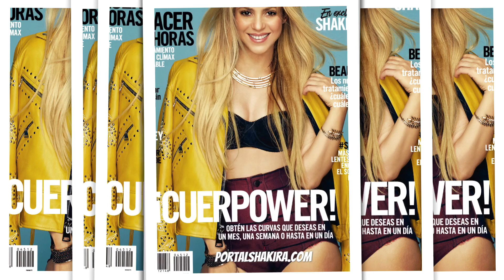Shakira/ Cosmopolitan México